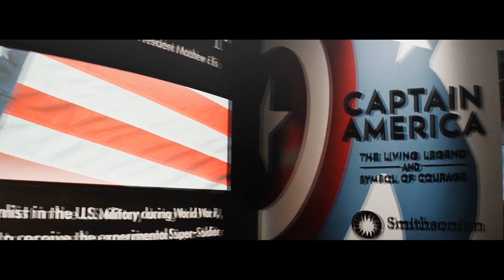Steve Rogers | Invincible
HD1080 + Headphones

finally finished it)

Song: Invincible - Skilet
Fandom : CA, Avengers, MCU
Coloring : hell's canary
Software: SV 13